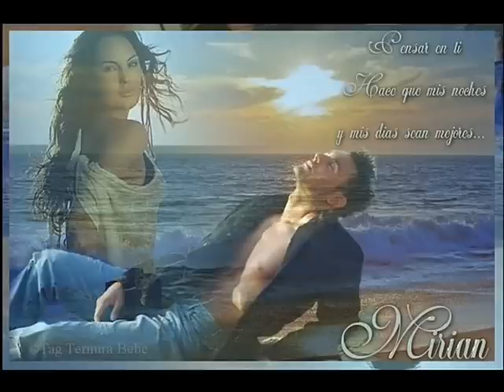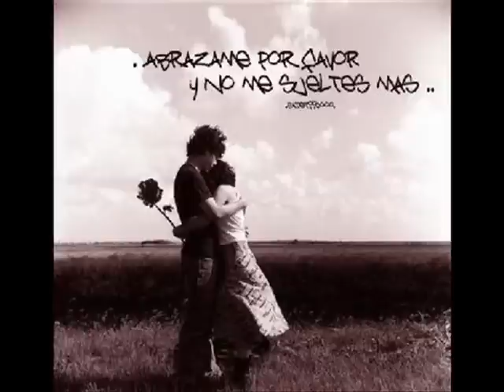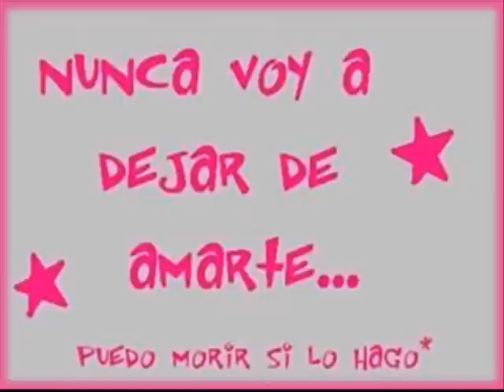espuela de oro prometo quererte